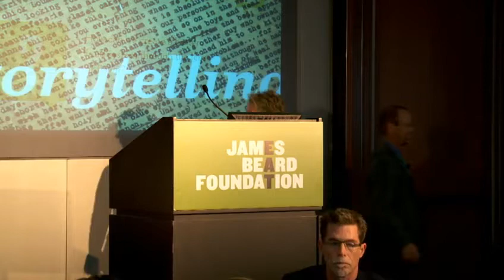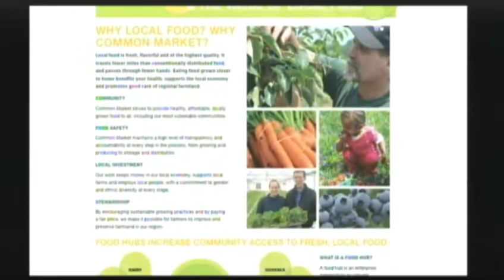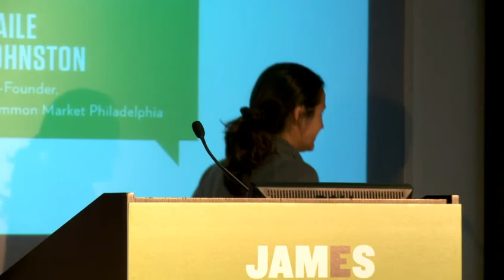2011 James Beard Foundation Food Conference: Haile Johnston on A Market Rises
Haile Johnston, Co-Founder, Common Market Philadelphia